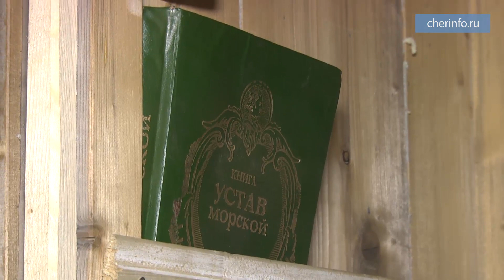Древнерусская ладья «Змей Горыныч»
В Череповце пришвартовалась древнерусская ладья «Змей Горыныч»